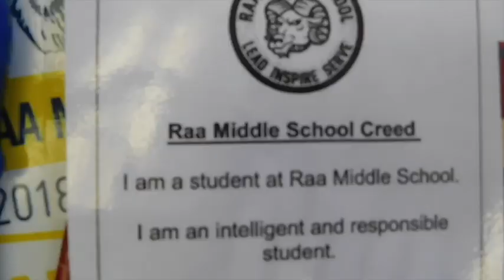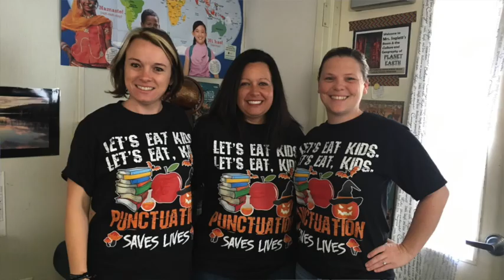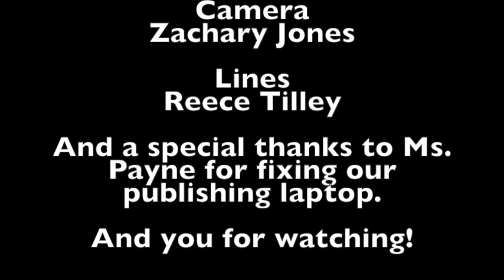whatyoumissed,watch1st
This video is about nov1